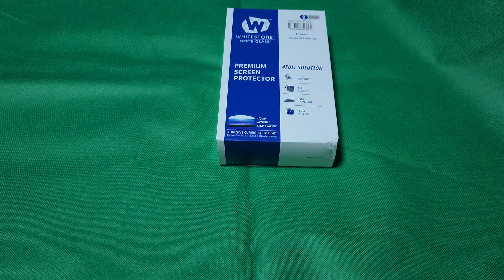2 Pack Whitestone Dome with UV Lamp for Samsung Galaxy S22 Ultra Unboxing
Hello everyone! Welcome to another unboxing video!